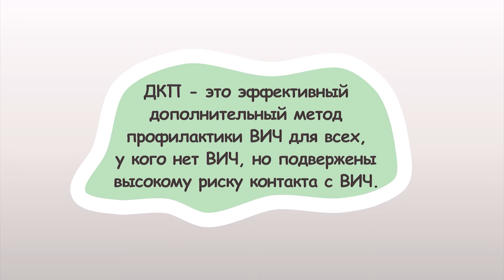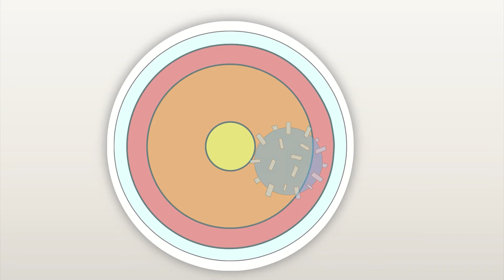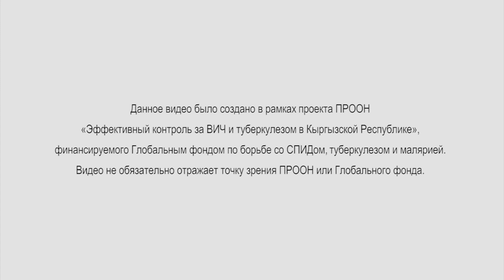ДКП - доконтактная профилактика для защиты от ВИЧ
Доконтактная профилактика защитит вас от ВИЧ еще до сексуального контакта.